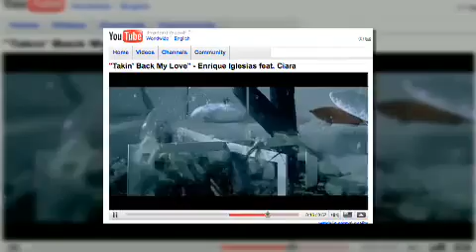Enrique Iglesias answers fan questions